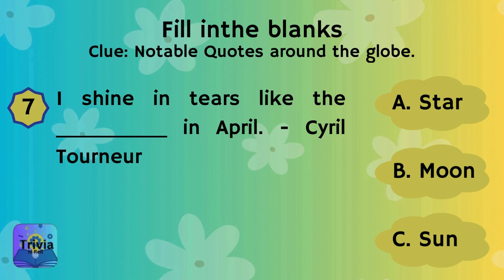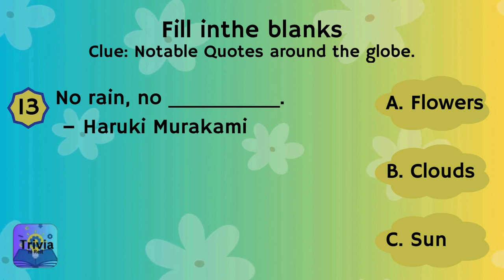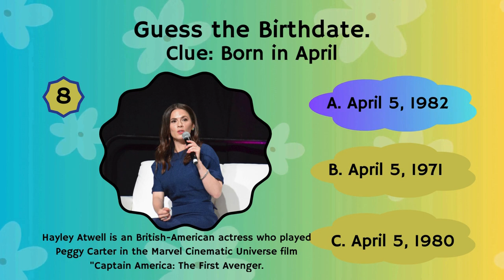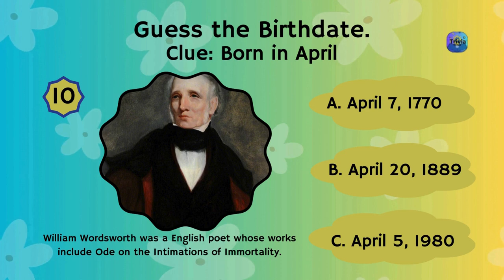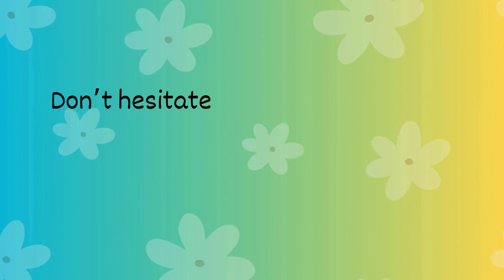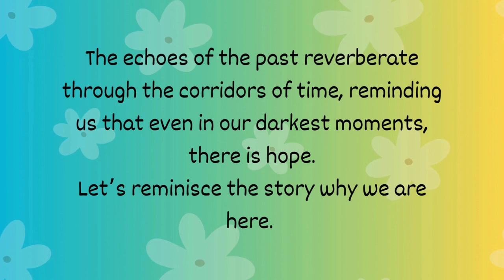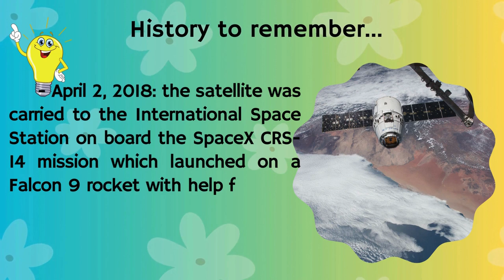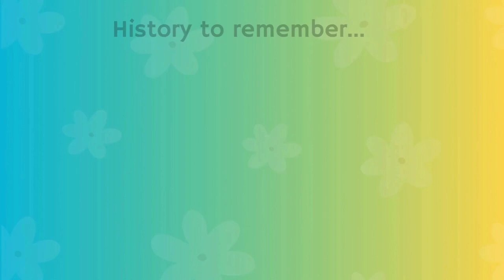Do you have an April amazement memory? Let’s test!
Happy April-Full of Knowledge Day!
Enjoy the collections of the Quiz Trivia Challenge in April.
A little gift for all April celebrants. You may discover some fascinating events that happened on the same date you were born.
A selective but meaningful quote that may give hope to us in the middle of this challenging and colorful life.
Call your friends and family to enjoy answering these Amazing Trivia questions.
Guess the birthdate of famous personalities who were born in April.
Fill in the blanks to complete the April-bliss quotes.
Guess the name of April-merriment flowers.
Travel in time about historical events that happened this month around the globe.
I hope you got it all! 💯 and
Have an April-musing Adventure! 💜💜💜

Happy Birthday to all April Celebrants! 🧁 🥂 🥳
Have a wonderful day on your special day and wishing you all the best! 💜💜💜

Thank you for all of my resources and reference. This wouldn’t be possible without you. 💜💜💜
Resources and References:
“Screenshot of Charlie Chaplin in Kid Auto Races at Venice (1914)” by Keystone Studios - DVD screenshot, Public Domain